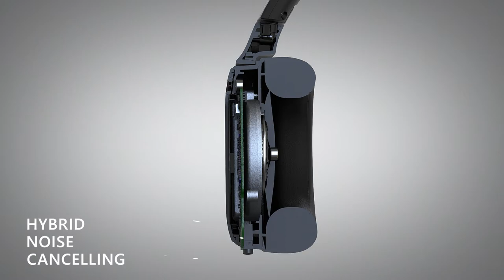JVC HA-S100N Noise Cancelling Headphones - Hey Google